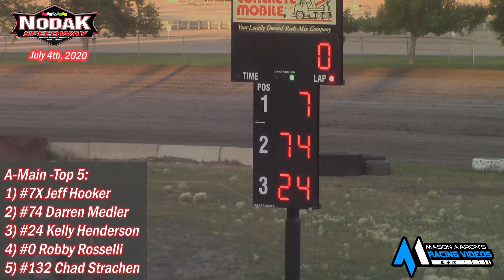Nodak Speedway IMCA Sport Mod A-Main (7/4/20)